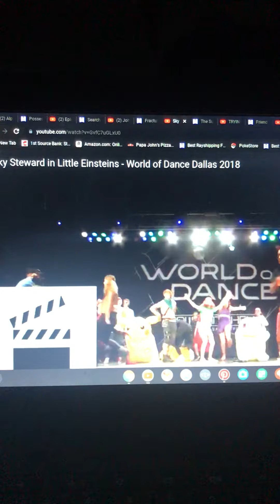This is INSANE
Maybe it’s just me but JESUS man